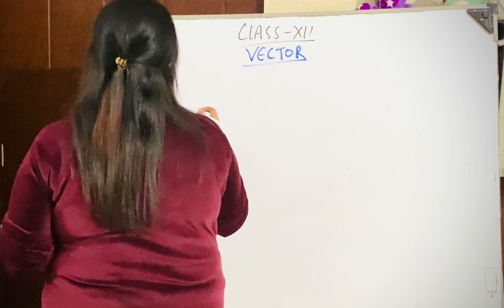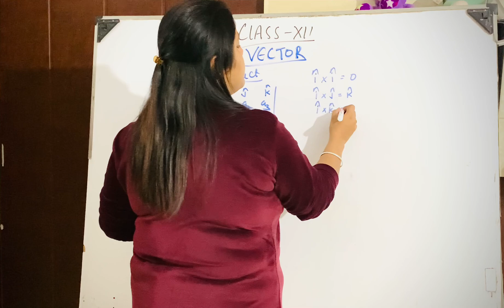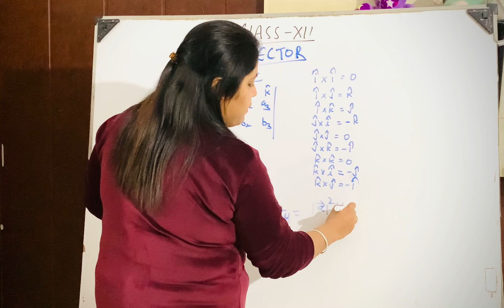Class 12 Vector II